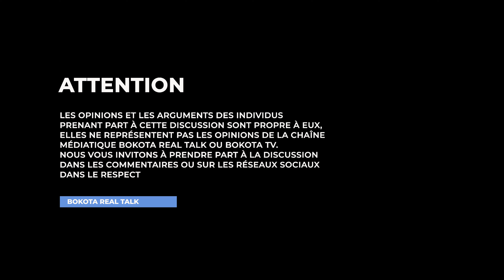50/50 DANS UNE RELATION AMOUREUSE, Ç’EST UNE ARNAQUE ? | BOKOTA REAL TALK Ep. 2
50/50 dans une relation amoureuse serait un piège ? C’est bien connu : quand on aime, on ne compte pas. Pourtant, une saine gestion de l'argent en couple peut éviter de nombreux conflits.

Notre hôte Shiiyaa en a longuement discuté avec nos invités dans cet épisode de RealTalk. Enjoy !

Choisissez le 4K pour une meilleure expérience visuelle.

Quels sont vos opinions à ce sujet? Rejoignez la discussion sur Twitter en utilisant le hashtag BokotaRealTalk​